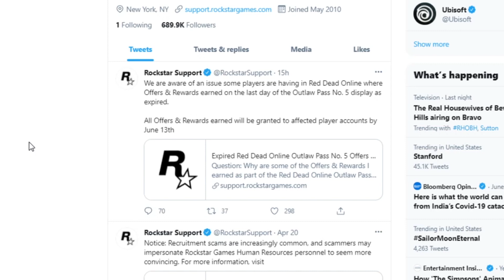Mistake? Rewards Returned in Red Dead Online